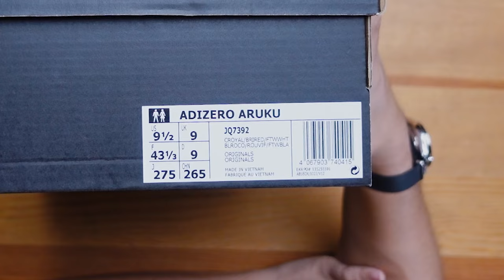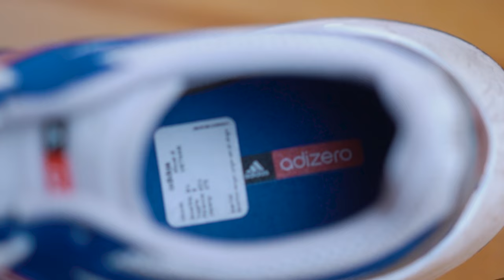SEPATU ADIDAS INI DISUNTIK NITROGEN? adidas Adizero Aruku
Hari ini gua me review sepatu adidas Adizero Aruku yang katanya dibuat khusus untuk jalan kaki dan juga disuntik oleh nitrogen yang bikin sepatu ini makin ringan.

Measurement:
Height 170cm
Weight 68kg
Size L
US 9-9.5